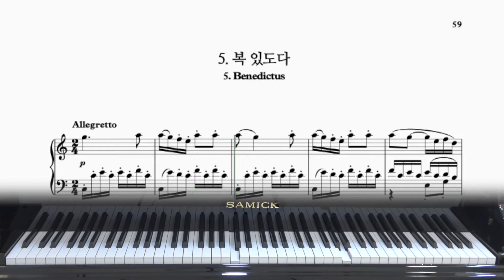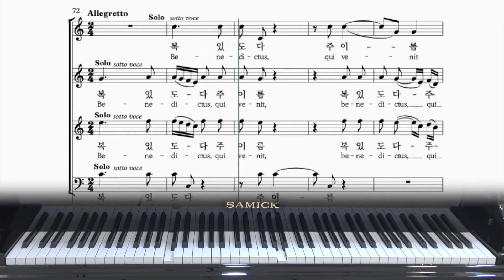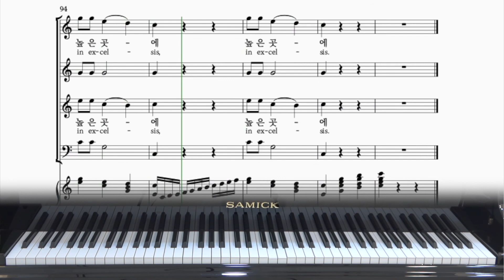모짜르트 대관식미사 coronationmass(K.317) 5번 복 있도다 (Benedictus) - 베이스